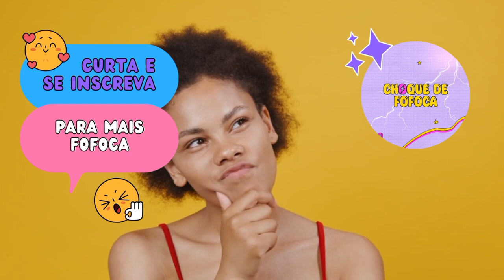KAMYLINHA SE DESPEDIU DA LAURA E FICOU TRISTE + O RESULTADO DO PAREDÃO 😱😳